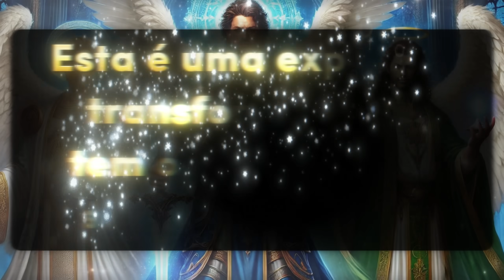⭐A ORAÇÃO MAIS PODEROSA AOS 3 ARCANJOS SÃO MIGUEL, GABRIEL E RAFAEL PARA PROTEÇÃO E CURA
Você está pronto para testemunhar a manifestação divina em sua vida? Chegou o momento de você eliminar todo o mal de sua vida!🌹Junte-se a milhões de fiéis que já experimentaram a intercessão poderosa dos arcanjos São Miguel Arcanjo, São Gabriel Arcanjo, São Rafael Arcanjo está é uma oração sagrada que toca o seu espírito e concede graças inimagináveis!

⭐A ORAÇÃO MAIS PODEROSA AOS 3 ARCANJOS SÃO MIGUEL, GABRIEL E RAFAEL PARA PROTEÇÃO E CURA. prosperidade

Imagine transformar completamente sua vida, libertando-se de tudo o que te impede de alcançar paz e felicidade. Esta oração poderosa é a chave para essa mudança. Reserve um tempo diariamente para se conectar com a força divina e alcançar resultados extraordinários. Comprometa-se a repetir estas palavras sagradas por pelo menos 21 dias consecutivos, e você experimentará a verdadeira transformação em sua vida.

Índice do Vídeo:
00:00 - ⭐A ORAÇÃO MAIS PODEROSA AOS 3 ARCANJOS SÃO MIGUEL, GABRIEL E RAFAEL PARA PROTEÇÃO E CURA
02:56 - Deixe seu Like
29:15 - Oração Profunda
45:59 - Agradecimentos e Enceramento